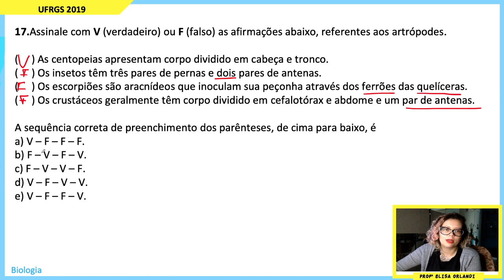Resolução UFRGS 2019 | Q17 [BIOLOGIA]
Assinale com V (verdadeiro) ou F (falso) as afirmações abaixo, referentes aos artrópodes.